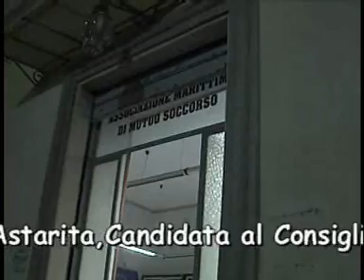INCONTRO POLITICO DI STEFANIA ASTARITA.wmv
INCONTRO POLITICO  DI STEFANIA ASTARITA PRESSO LA CASINA DEI CAPITANI
DI META 3 MARZO 2010